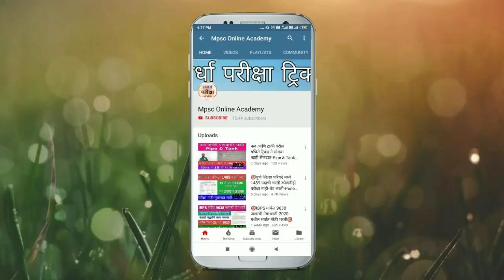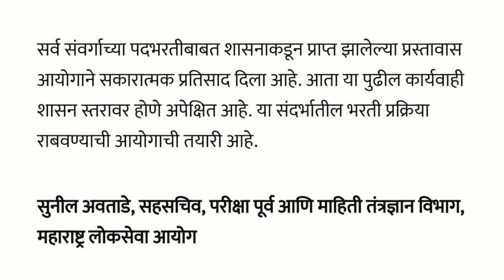😇मोठी बातमी-सरळसेवेची भरती MPSC कडून होणार🎯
Staff Selection Commission जाहिरात लिंक